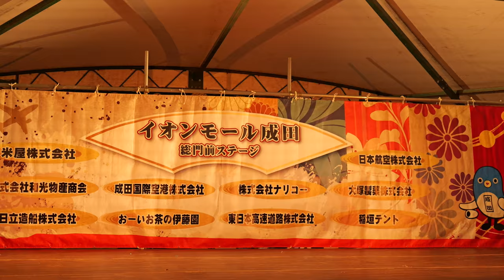台湾伝統芸能_③【4K広角_100Mbps】／総門前広場ステージ 夜舞台／第11回成田伝統芸能まつり秋の陣2024初日